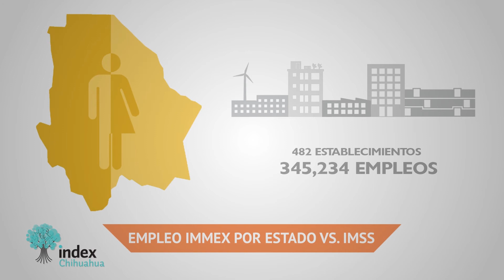Desarrollo de la Industria.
Posicionando nuestra industria manufacturera con la confiablidad, experiencia y profesionalismo que Index Chihuahua  aplica para fortalecer el compromiso de lograr día a día un crecimiento armónico de la industria y la comunidad chihuahuense.